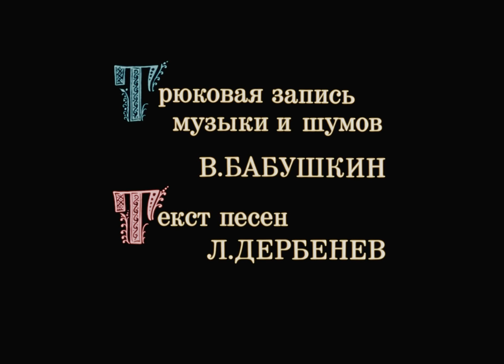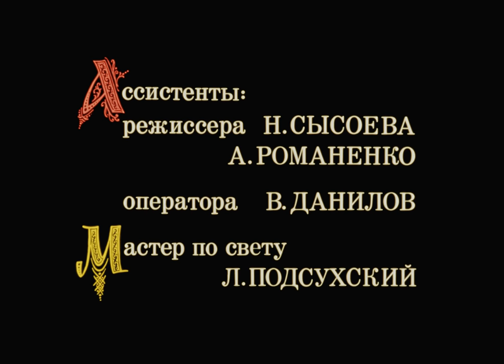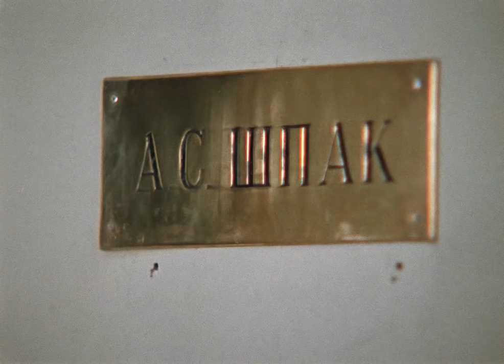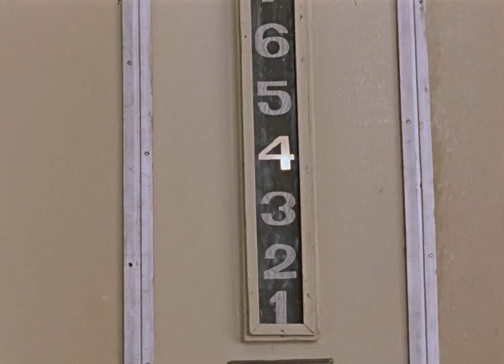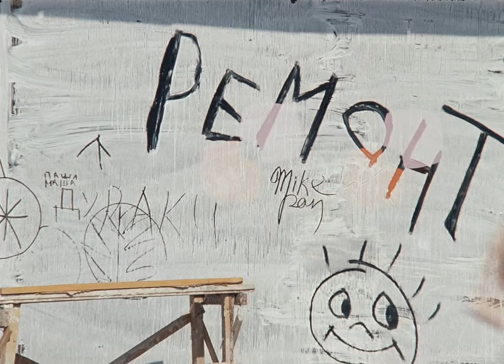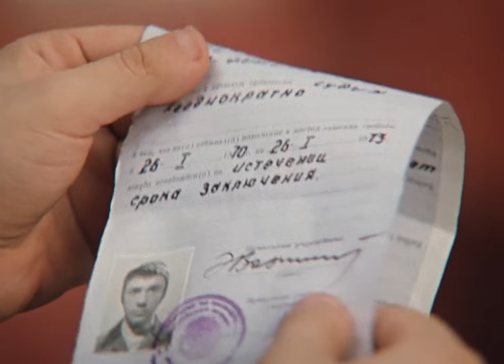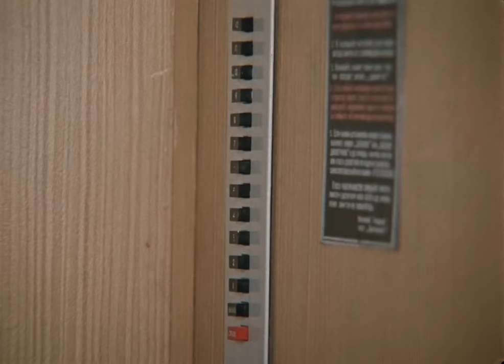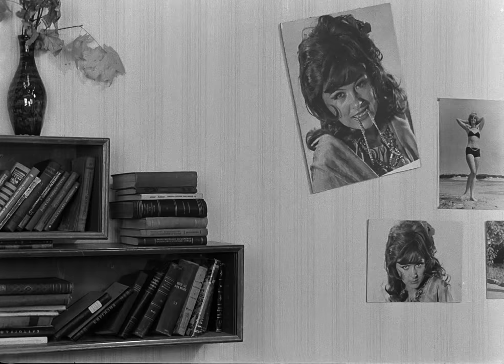Иван Васильевич меняет профессию (FullHD, комедия, реж. Леонид Гайдай, 1973 г.)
Эксцентрическая комедия по мотивам пьесы М.Булгакова «Иван Васильевич» о машине времени, сооруженной московским инженером Шуриком Тимофеевым, с помощью которой Иван Грозный попадает в ХХ век, а управдом Бунша, как две капли воды похожий на царя, – в Древнюю Русь.

Режиссер: Гайдай Леонид Иович
Сценаристы: Бахнов Владлен, Гайдай Леонид Иович
Композитор: Зацепин Александр

В главных ролях: Демьяненко Александр, Куравлев Леонид, Яковлев Юрий, Крамаров Савелий, Селезнева Наталья, Этуш Владимир, Пуговкин Михаил, Кустинская Наталья, Крачковская Наталья, Филиппов Сергей